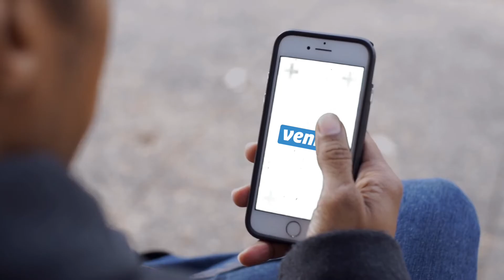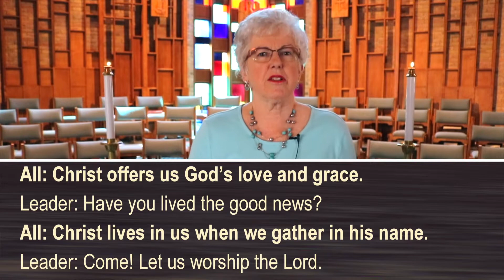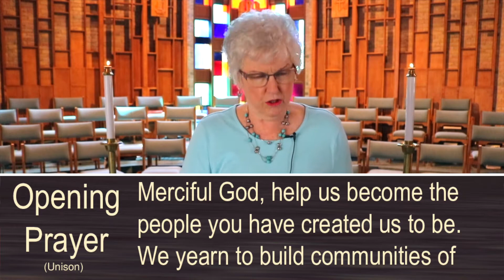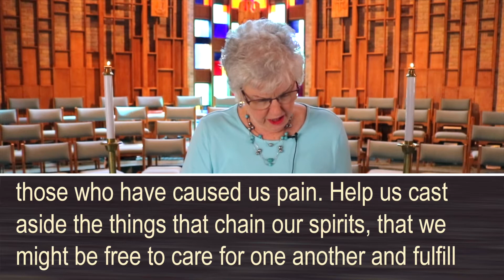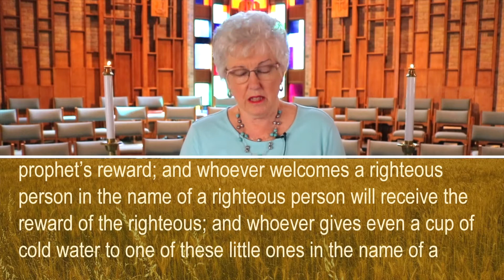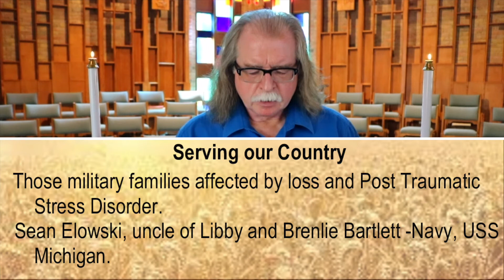UUMC REACH Online Worship Service - September 6, 2020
Join us Sunday morning at 10:00 for our REACH online worship service with Parker Garman and the REACH Band! Rev. Bills and Sara Cardinal, Children & Youth Director, will offer the message based on Matthew 10:40-42. Thank you to Ann Arensmeier for providing the liturgy for this service!